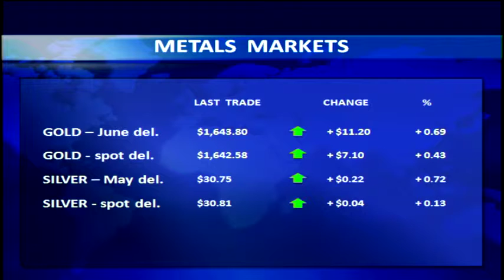Gold Claws Back Some Losses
Gold prices rose today they got pulled up by a rally in stocks and other commodities particularly crude oil and industrial metals. But the volume was light once again because active traders are waiting for a key meeting of U.S. central bank leaders to finish up tomorrow. Some time Wednesday afternoon the Federal Reserve is expected to issue a statement that will be closely analyzed for signs about whether the Fed will print more money or just let things sit. If the Fed signals that it's leaning towards another round of quantitative easing which is a euphemism for money printing the price of gold will probably rise.  But if the Fed tomorrow doesn't signal something like that then the price of gold could stay under $1,750.

The last two months have not been nice to the price of gold. Since Feb. 28  when gold closed at $1,791 the price has fallen more than 8 percent.  At the same time the gains in the first two months of this year were so strong that even with the recent drop in gold prices  the yellow metal is still up more than 6 percent for the year.